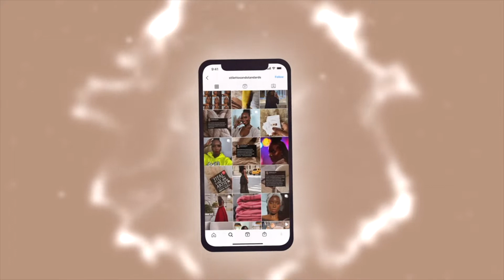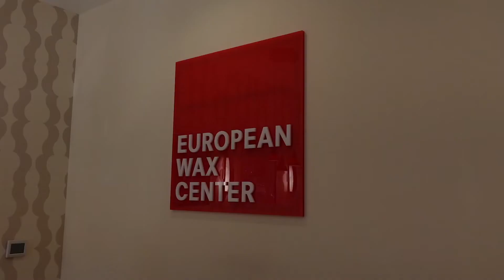BEAUTY MAINTENANCE / VACATION PREP VLOG: croc nails, lashes, faux locs, waxing, etc.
salut tout le mondes!! this maintenance/ vacationprep vlog is really a vibeee. Hope you enjoy!

xx,
Bella

Normalizing luxury, femininity and excellence for the corporate Black Woman in her 20's and 30's, as a twenty-something year old working girl boss myself. I post every Sunday at 3:00 pm EST. Here, you will find the simple joys of living, instead of surviving -- through self-care, professional development, productivity and of course, luxury. I want to inspire you to stop and smell the roses, so that you can put your best foot forward in everything you do. Anything in life is achievable, when you live instead of surviving so let's get to it!

Sunday at 8:00 pm EST